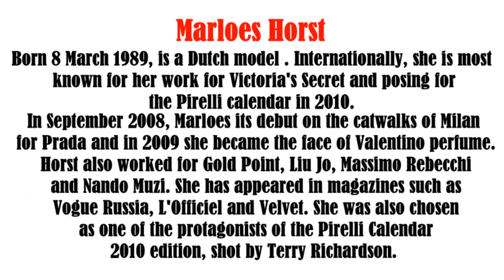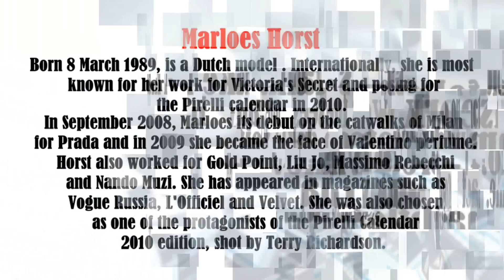Marloes Horst video slide show Patsy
Marloes Horst video slide show. Marloes Horst began his career in the world of fashion in 2007 thanks to a contract with the ' modeling agency IMG Paris  , by which is photographed by Valerie Phillipa edition for the British to Elle and June was chosen as a model the week models.com site. Following covers for Grazia, D - La Repubblica delle Donne and Elle and a new contract with NEXT Model Management .